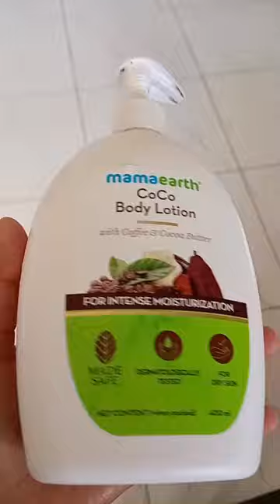DIY Plastic Bottle Reuse🌸 DIY Body Lotion Bottle Reuse🏵️Painting on Bottle 🌼diy